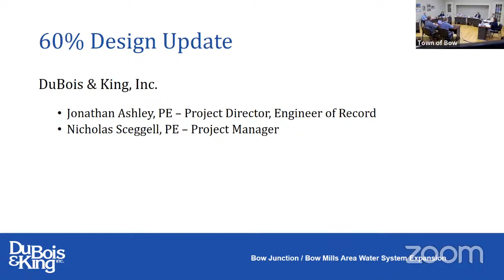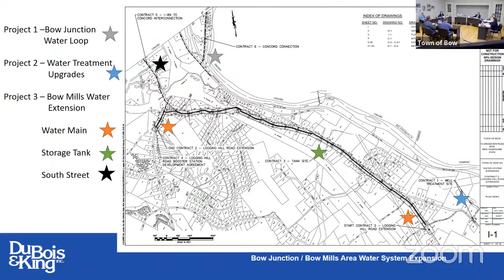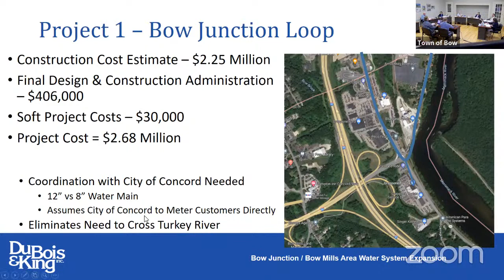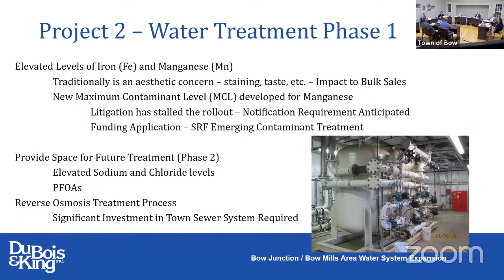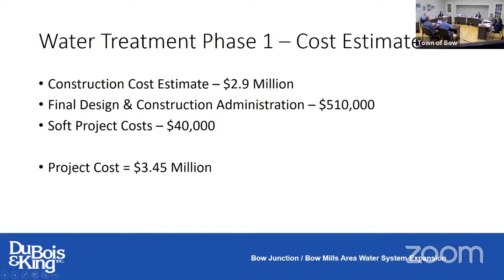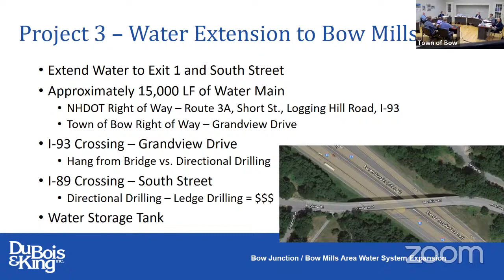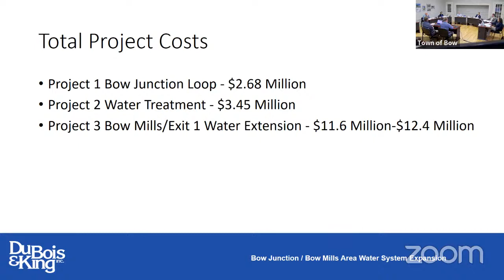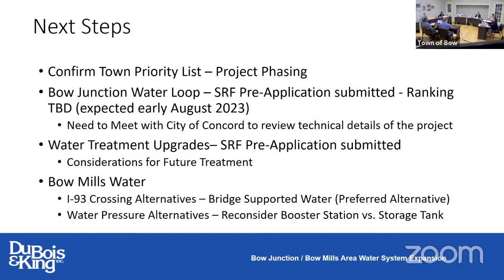Board of Selectmen June 13, 2023 Meeting